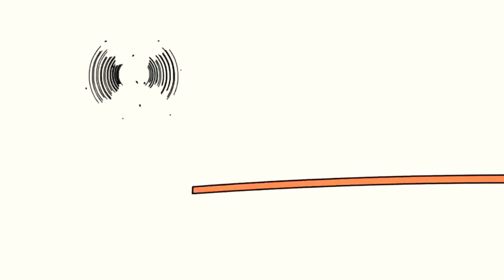26 травня 2021 р.